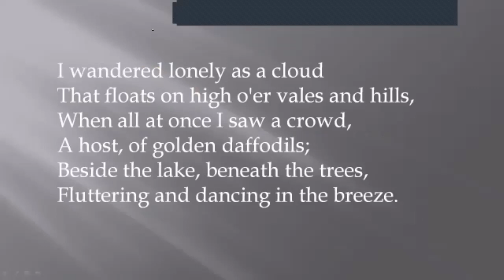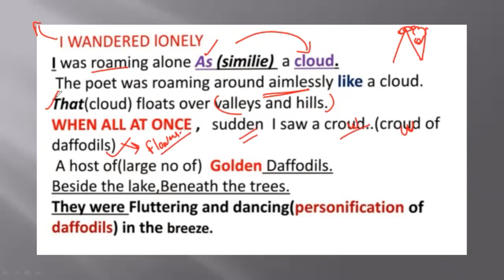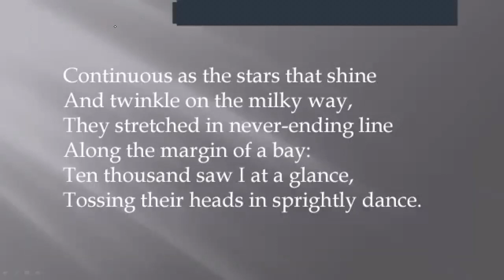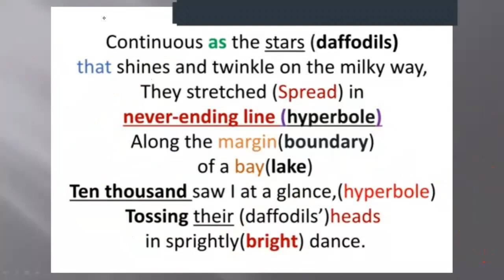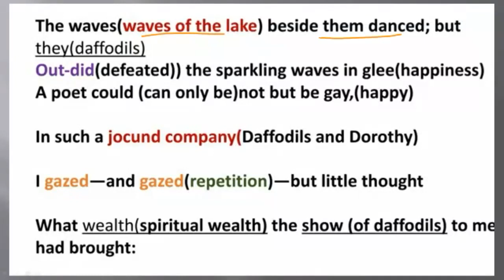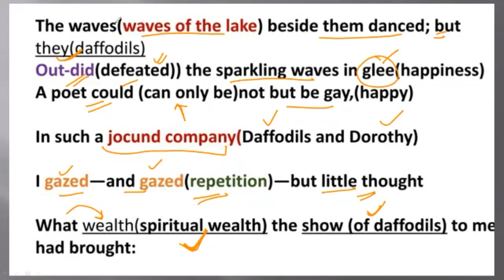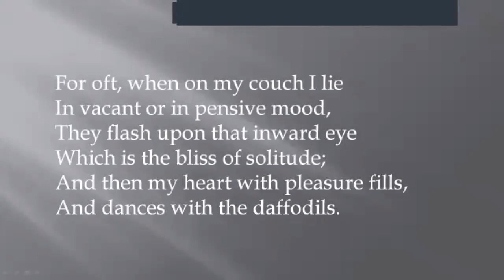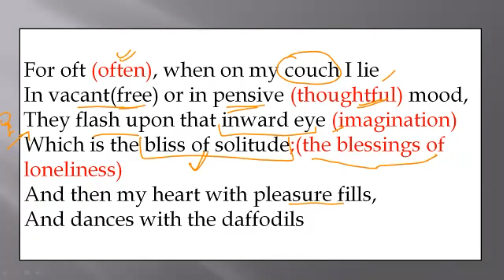Daffodils by William Wordsworth II Poetry II English Literature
Hey Wits!

Here in this reel  we have  in between the lines explanation of the Poem Daffodils composed  by William Wordsworth.
Join Free Zoom Sessions by texting us on the given number.
(Only dedicated learners)

Regards
Anushma Sharma
Educator